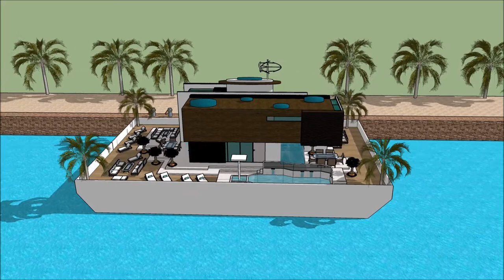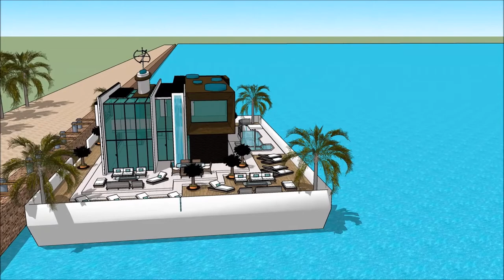sims 3 pływający dom pływające domy holandia dom settlers wrocławiu wynajęcia willa polska youtube s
The floating house villa houseboatzania launching an innovative high-end luxury yacht floating house villa mansion home design potentially as a display of exhibition of the sims 3 pływający dom pływające domy holandia dom settlers wrocławiu wynajęcia willa polska youtube s.

The collection of the Floating house villa houseboatzania concept of sims 3 pływający dom pływające domy holandia dom settlers wrocławiu wynajęcia willa polska youtube s consists of high luxury and architectural art pieces in minimalism combined with living on the waterfront of the harbour.

The floating house villa mansion yacht design has the basis to sustain living with high standards and contemporary structural design sims 3 pływający dom pływające domy holandia dom settlers wrocławiu wynajęcia willa polska youtube s with numerous of prospects for excessive living and celebrating the desire of life worldwide: